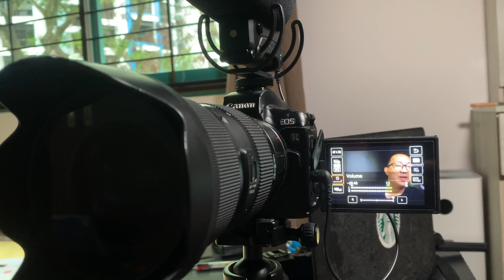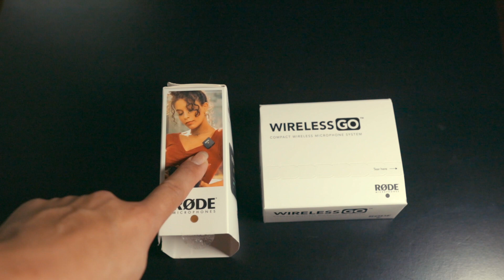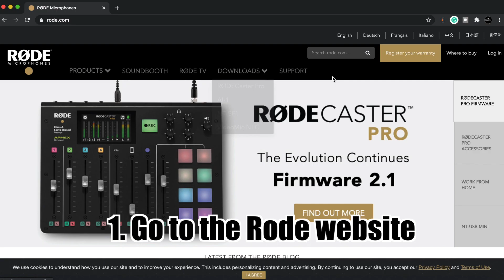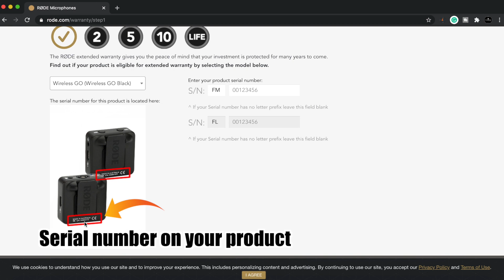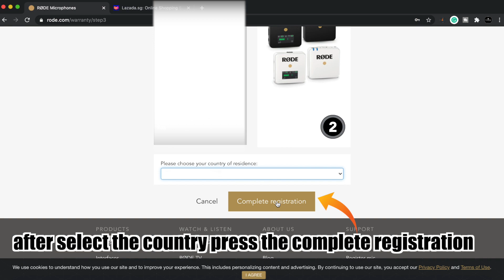Rode wireless go solve my problem and i get extra warranty, 拆箱rode wireless go 测试声音品质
我买了Rode Wireless Go，这个wireless mic在市场已经推出了1年多，我觉得这个rode wireless go帮我解决了一些声音上的问题。我很满意。
这只video是给你们听3个device mic录到的声音，你们比较后你们会喜欢哪一个？你们去听一听吧。
最后我还教你们如何在线注册，获得额外的保修期
I bought Rode Wireless Go, this wireless mic has been launched for more than 1 year, I think this rode wireless go helped me solve some sound problems. I am very satisfied. This video is for you to listen to the sound received by 3 devices, which one would you like? Go listen. At the end I also teach you how to register online to get an additional warranty period

My Gear#
Canon EOS RP
Canon RF 35mm f1.8 STM
Canon Mount Adapter EF-EOS R
Rode Video Mic Pro+